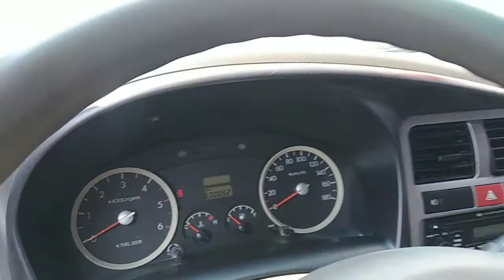Pul topar mashinalar narxi KIA VA HYUNDAI